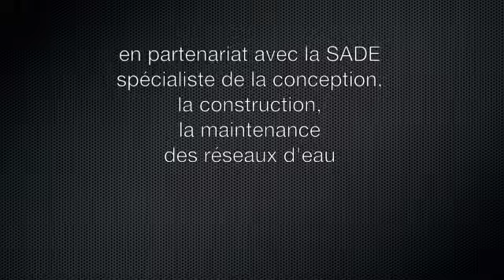Frederic Gracia réalise un trompe l'oeil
Comment faire un trompe-l'oeil?
Frederic Gracia réalise un trompe l'oeil sur un château d'eau. Cette fresque murale monumentale se concentre sur le thème de l'escalade